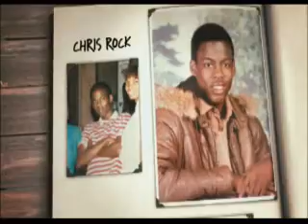Teaser - Grown Ups